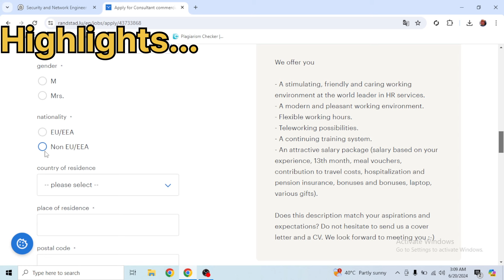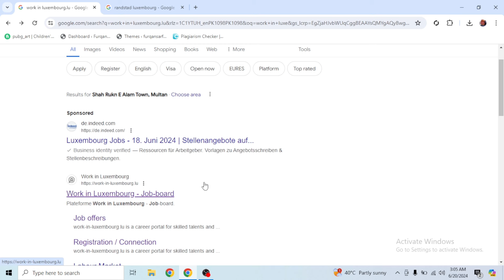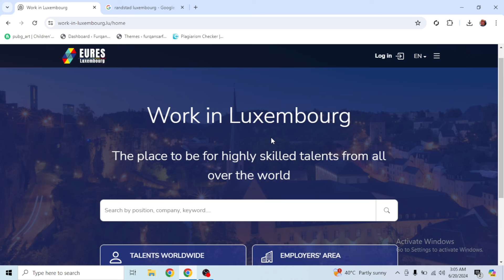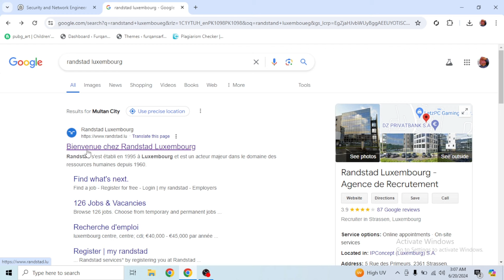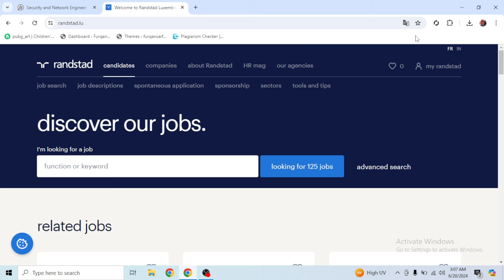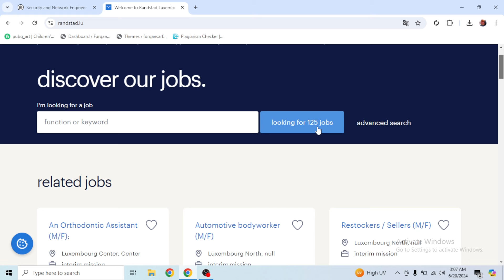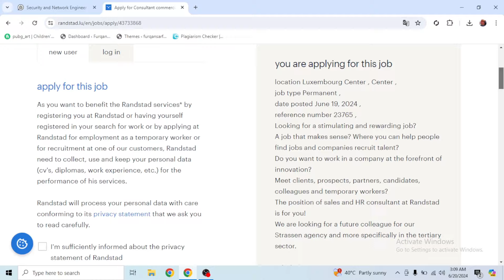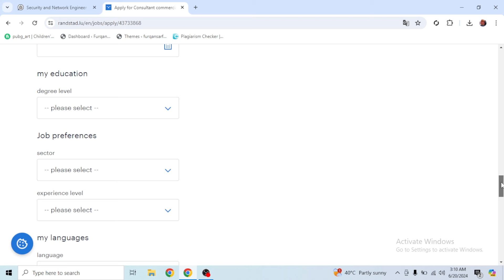Luxembourg Country Visa 2024 || Luxembourg Free 2 Agency And Work Permit 2024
Follow Me New Tiktok account

For Cv Cover letter & Personal Counseling/
Whtsapp Number: